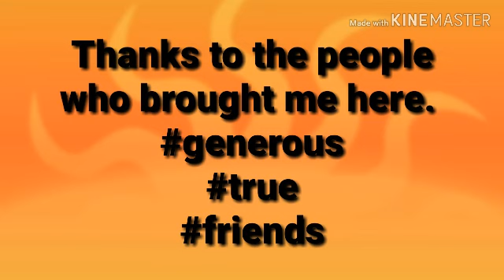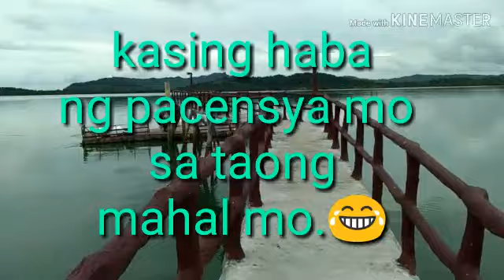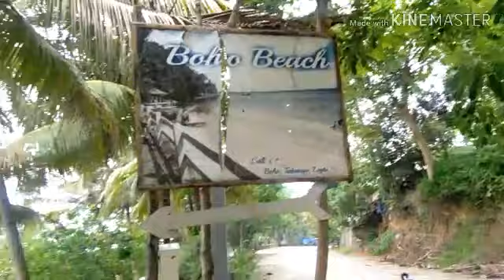Leyte Getaway!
Beautiful Leyte!
Ocean Pearl
Boho Beach